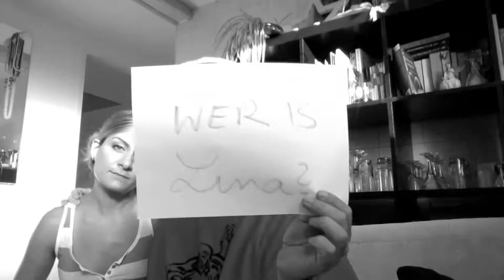liebesbriefe... wer kann helfen..?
Die Lina sucht den Interpreten dieses Liedes..
Die BAND, nicht das LIED, das haben wir ja schon..
Antworten und Anregungen bitte über die Kommentarfunktion,
der Rechtsweg ist wie immer ausgeschlossen...

und JA, ich seh was fertig aus, an dem tag hab ich ne tüte geraucht und das bei 40 grad im dachgeschoss... völlig unwesentlich, ich hab urlaub, ihr neider ;)
danke im vorfeld schon für alle komplimente und kommentare, die in diese richtung gehen...